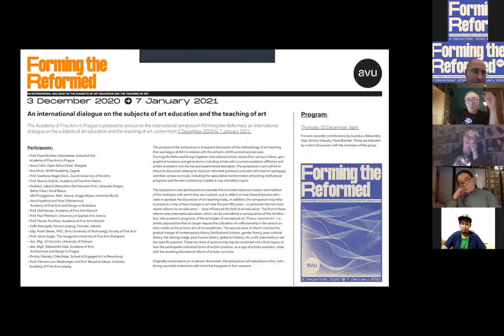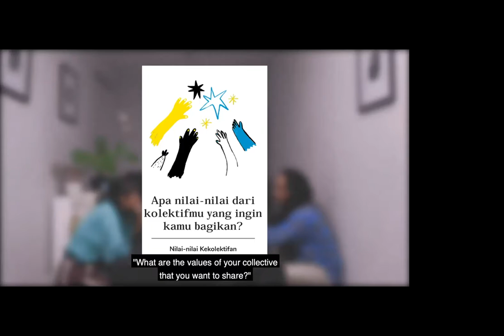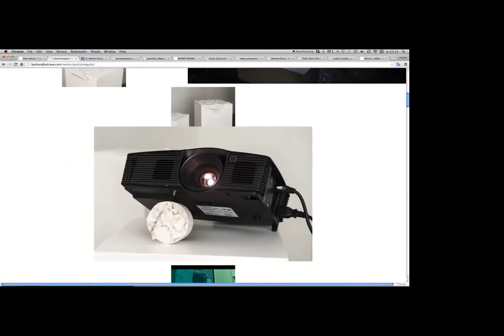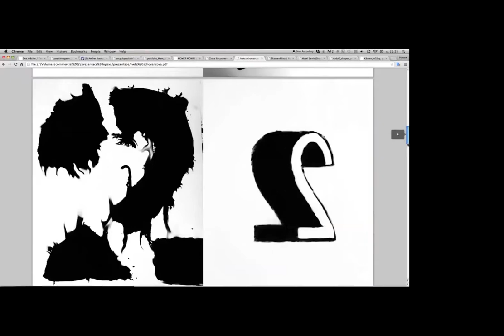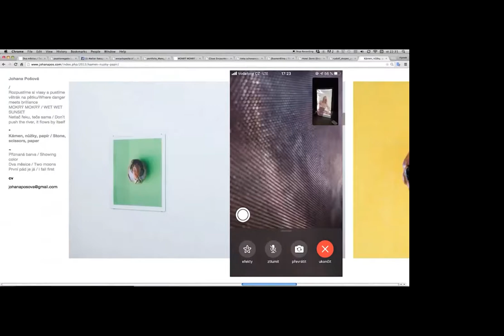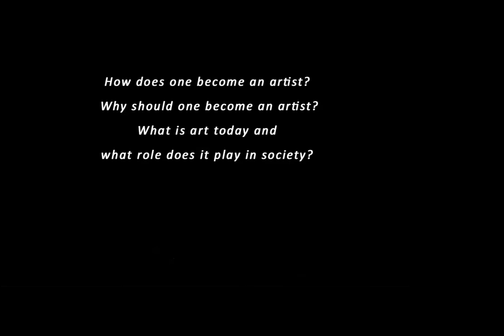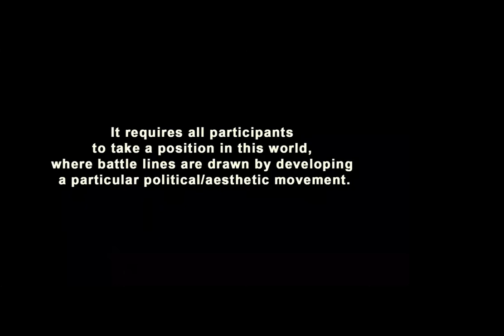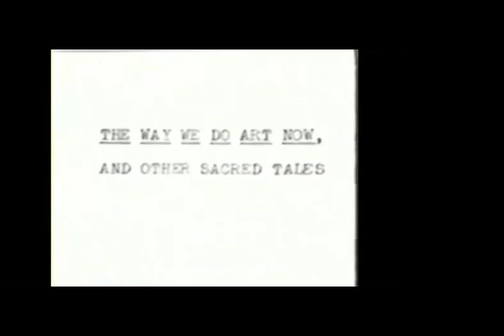Forming the Reformed - 2nd part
The Academy of Fine Arts in Prague is pleased to announce the international symposium Forming the Reformed, an international dialogue on the subjects of art education and the teaching of art, online from
3 December 2020 to 7 January 2021.

Introduction by Tomáš Vaněk, rector of the Academy of Fine Arts in Prague.
This is followed by a short discussion with
Clemens von Wedemeyer and Benjamin Meyer-Krahmer,
Marina Gržinić,
Anna Colin,
Hafiz Rancajale
, János Sugár
, moderated by Vít Havránek.